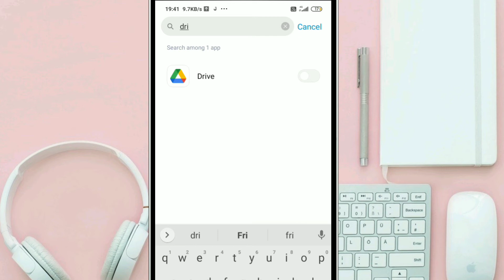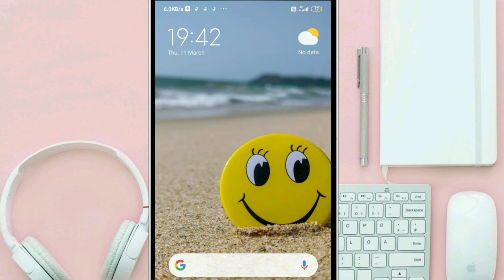Google Drive Ko Phone Me Kaise Chupaye | Drive Ko Hide Kaise Kare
Cover Topic :-

besmartwithsrk
In hindi
How to
How